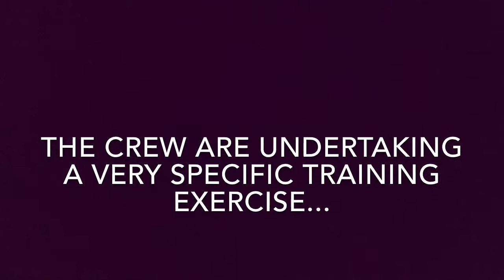St Neots Training Exercise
As a firefighter, no single day is the same! Over at St Neots station this week, the crew have been giving their new firefighters experience of wearing a gas tight suit, complete with breathing apparatus. The new recruits practised a series of procedures to demonstrate manual dexterity whilst wearing the suit...

Ever thought of becoming a firefighter yourself? Come along to one of our Have A Go Days at Huntingdon Fire Station on the 13th & 14th October!